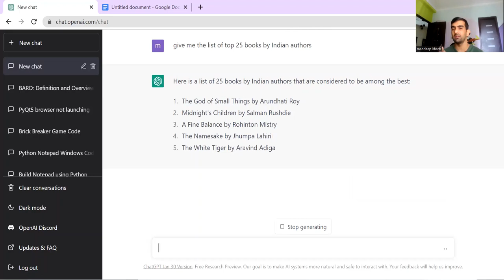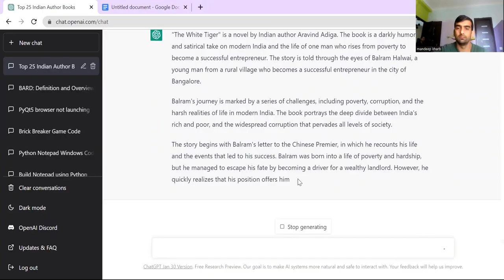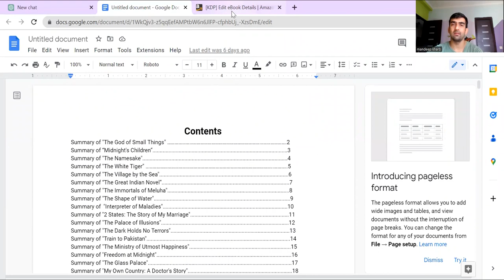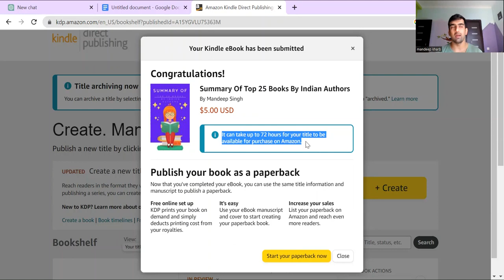ChatGPT से e-book लिखे और Amazon Kindle पर publish कर के लाखो कमाए 🔥🔥🔥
In this video we wrote a new E-Book with the help of ChatGPT and publish it on Amazon Kindle.

YOU JUST NEED TO DO